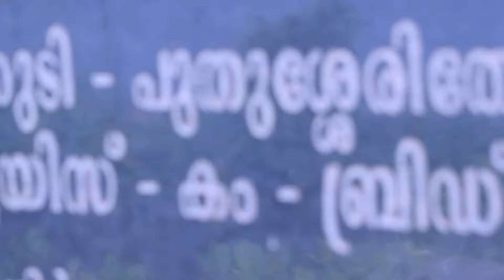ഒരു യമണ്ട൯ കടമക്കുടി യാത്ര​ | A trip to Kadamakuddy | best view place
A simple travelling blog to one of the best place in kerala ... its just a sample balance will be shown soon.

Cast and crew : salvus and kanishk

[Uploading Short Videos & Latest Updates]